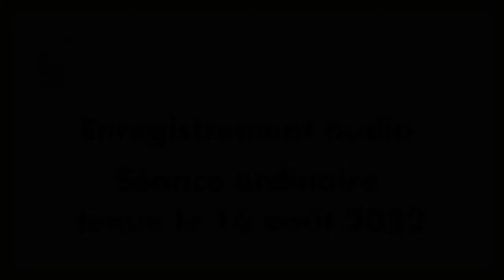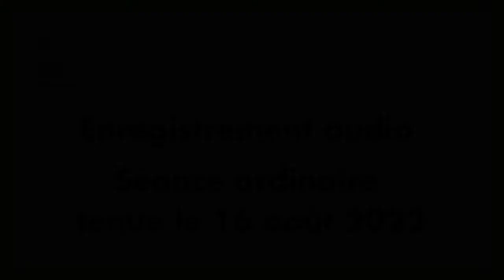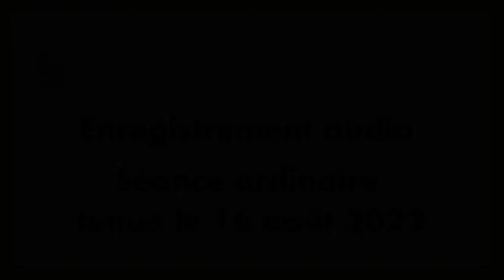Enregistrement audio de la séance ordinaire tenue le 16 août 2022